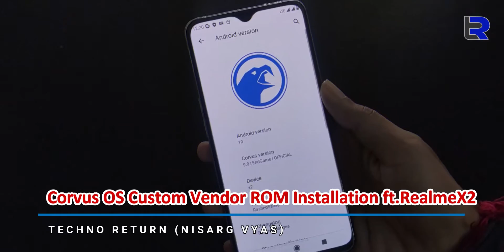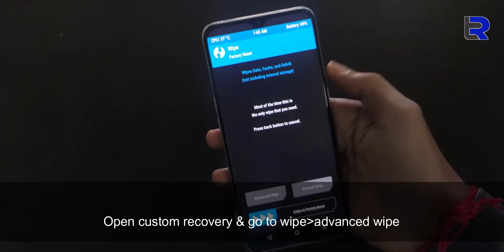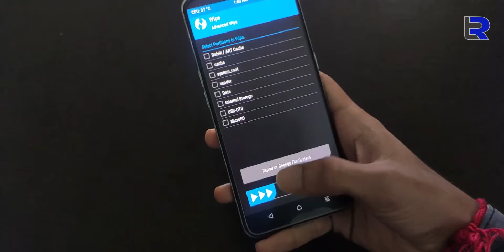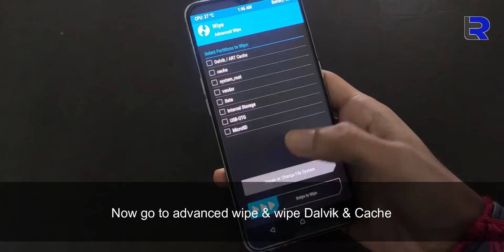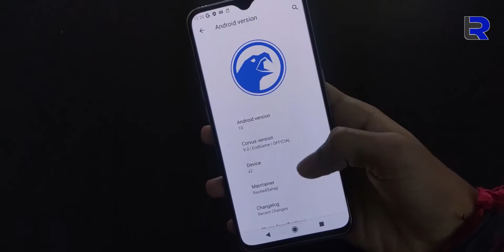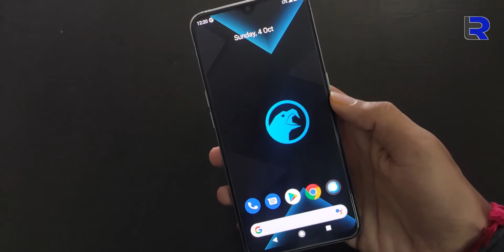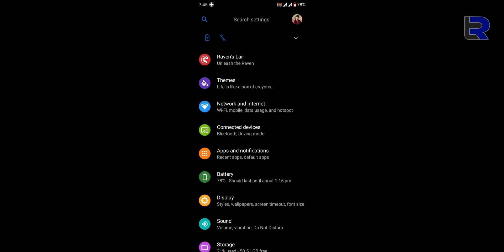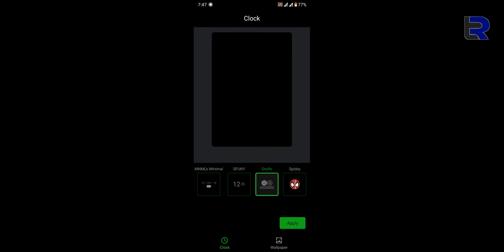How to Install CorvusOS 9.0 Endgame Custom ROM in RealmeX2 | Based on Custom Vendor | Complete Guide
➞ Namaskar dosto!!! Aaj ki iss video me me apko batane vala hu ki kese aap apne realme ke smartphone(Realme X2) me realmeUI/ stock vendor ROM(LineageOS) se custom vendor ROM(corvus OS) ko kese aap install/ flash kar sakate he, to muje yakin he aap ko ye video pasand aayega.

➞ If you want to buy anything online then buy from here that will big help the channel

➥ DOWNLOAD LINKS

Corvus v9.0 | EndGame | Official | Build Date : 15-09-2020

➞ Changelogs:
- Pixel Charging Animation on screen off
- Added back QTI telephony-common
- oneplus screen recorder
- Add TouchGestures to device KeyHandler
- tune vibration patterns for our device
- add missing perf manifest entry
- Add hotwordenrollment support
- Switch to Artemis
- update vendor security patch
- add ssr blobs
- Enable Seamless Transfer(It allows users to switch between audio output devices by tapping the music note icon on the notification of a music app.)
- Cleanup display interface
- All Artemis goodies.

➞ Notes:
• Corvus 10 Support ends here for X2